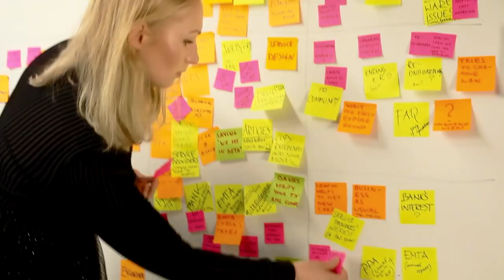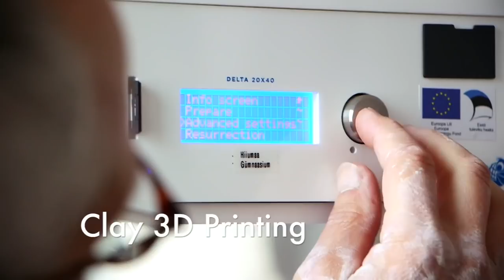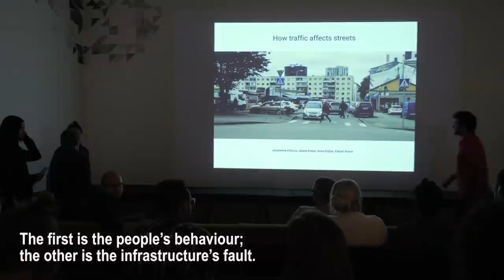2018 Tallinn Summer Academy of Art, Design and Architecture – Presence & Possibilities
The Estonian Academy of Arts (EAA) is welcoming applications for the international summer school — 2018 Tallinn Summer Academy of Art, Design and Architecture – Presence & Possibilities. Apply by 22 May 2018!

2018 Tallinn Summer Academy courses include:
• Clay 3D Printing
• Numbers and Cognition in the Urban Environment
• The Contemporary Art Field in Estonia
• Wood and Design
• The Anatomy of Couture
• Interaction Design Tomorrow
• Flooded Summer School
• Short Photography and Image-Making Course – Visual Recognition and AI-related Technologies
• How to Develop User Experience (UX) as a Key Component of Branding

The deadline for registration is 6 May 2018. Most of the courses are free and the teaching language is English.

The Tallinn Summer Academy of Art, Design and Architecture – Presence and Possibilities is funded by the European Regional Development Fund.